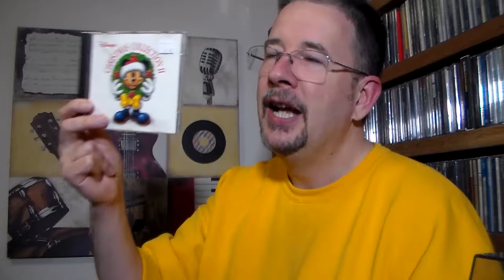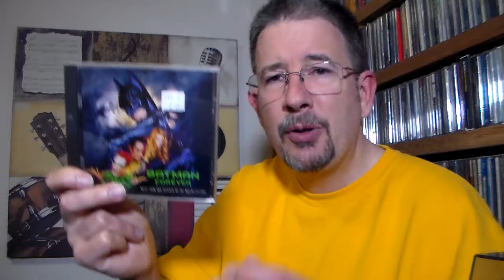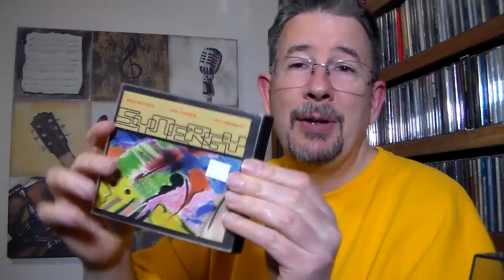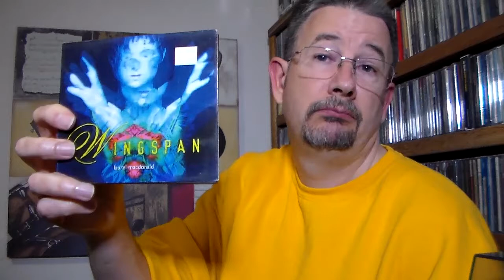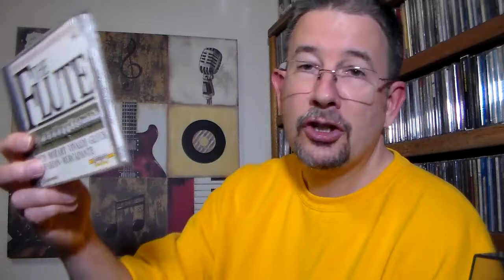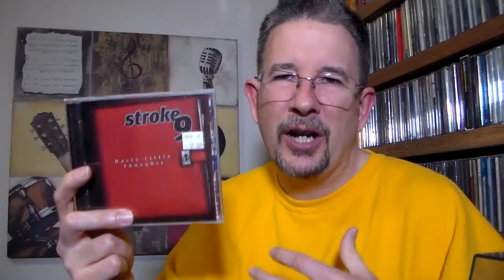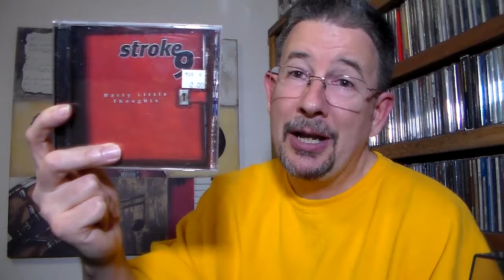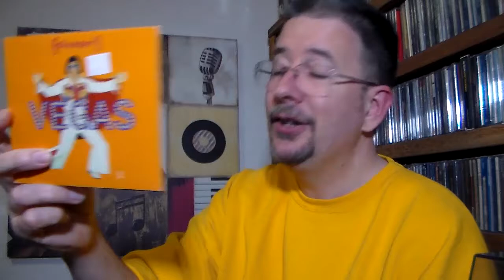Bargain Bag: March 2020 - THP 3.12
The best part about this kind of treasure hunt is that you don't need a metal detector or flip-flops - just a CD player and an open mind.  Enjoy the latest Bargain Bag!